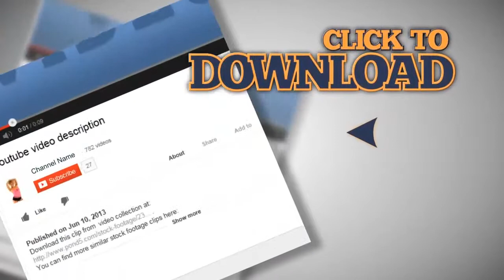Young Parents Children Enjoying Water Park. Stock Footage